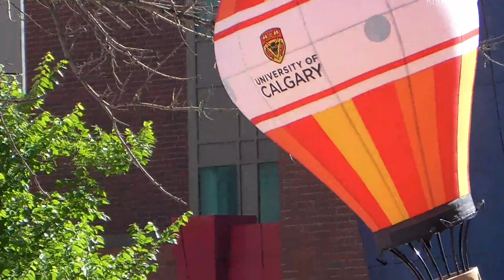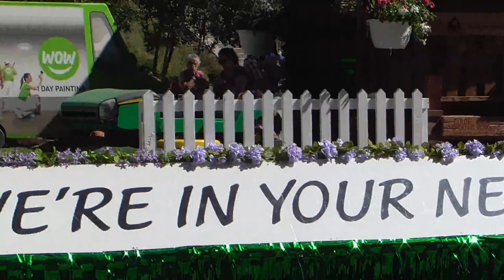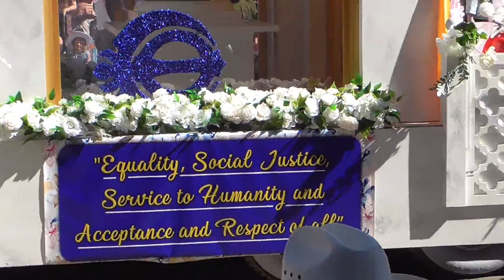CALGARY GREATEST SHOW ON EARTH STAMPEDE PARADE JULY 8, 2022. ❤️ And Finale Fireworks.🌋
Calgary city Stampede Parade 2020